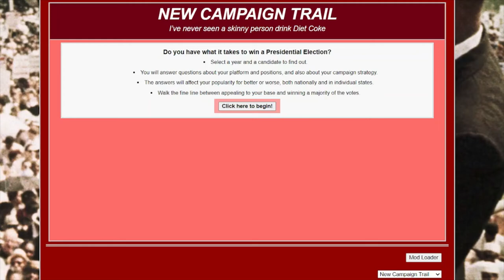Lib/Nixon: A 1960 New Campaign Trail Game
1960 Electoral College Landslide for Richard Nixon, despite winning the popular vote by ~0.4% after taking the most aggressive pro-Civil Rights positions. Ended up taking most of former confederacy regardless (or because?) of that, with

Wasted a few trips to Illinois and New Mexico probably better used going to California and Texas to get over 50% of the popular vote.